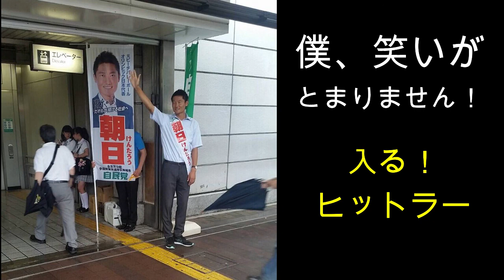【隠居TV】自分の議席のためなら「点字ブロック気にしない」まさに「めくらまし」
「件名：速稼塾（あなたのお名前）」